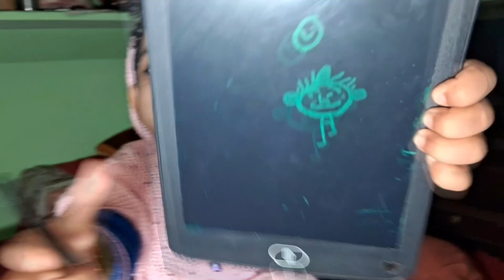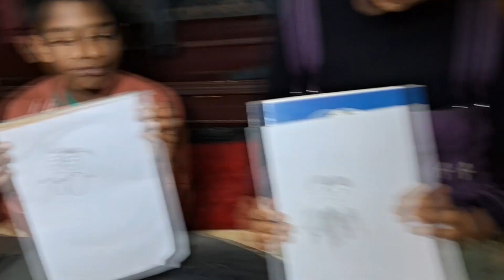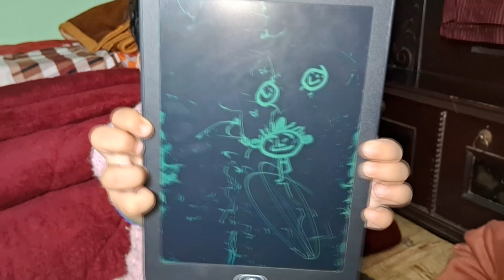Miss India Ki Photo Art Bana Di || Bacchon Ki Art Dekho Miss India Ko bana Diya || World Best Art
Miss India Ki Photo Art Bana Di || Bacchon Ki Art Dekho Miss India Ko bana Diya || World West Art ||